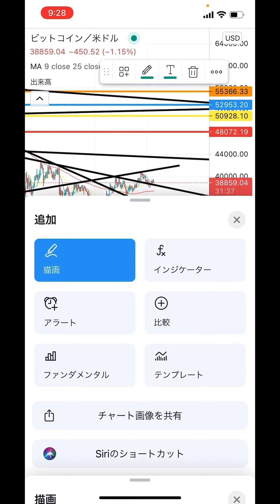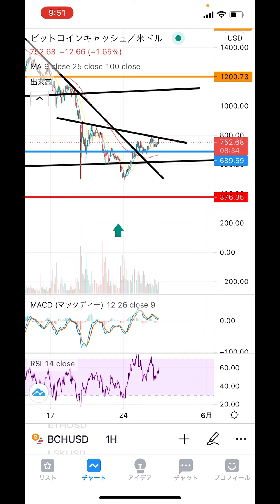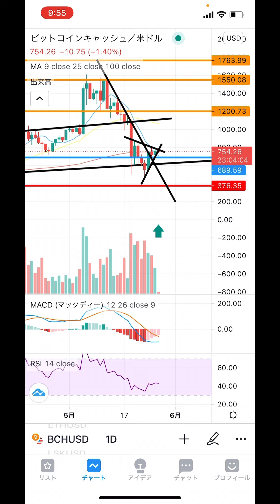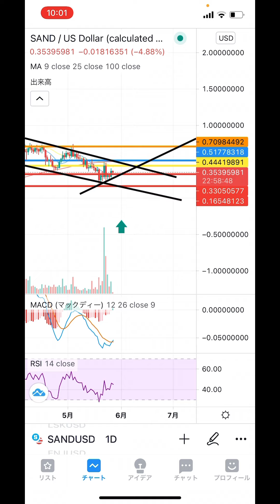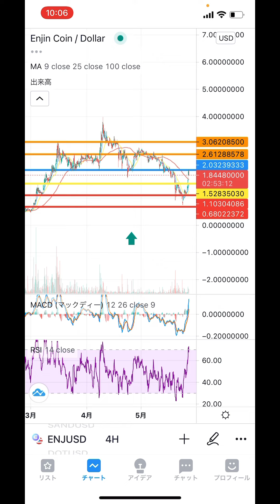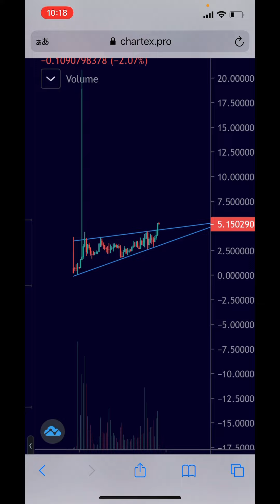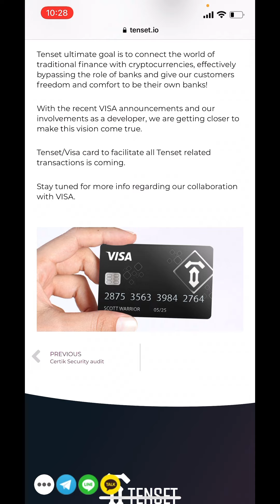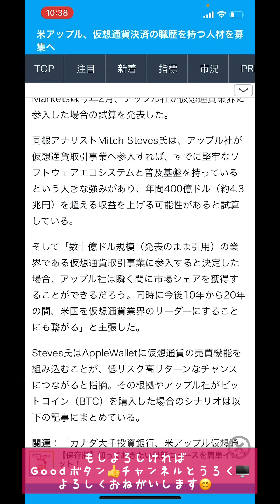🎉Appleが‼️仮想通貨業界参入検討‼️更にTENSETはVISAとパートナーに🎉【仮想通貨 BTC.ETH.BCH.SAND.SKL.ENJ.ICP.10set』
0:00 オープニング
3:40 ビットコイン
14:15 イーサリアム
22:32 BCH
27:47 SAND
31:39 SKL
34:57 ENJ
38:30 ICP
41:57 10set
47:27 重要ニュース😊👍🍎🍎🍎

2016年から仮想通貨投資開始。1回目のブームに上手く乗るが、その後のNEM流出による大暴落により資産をほぼ無くし退場を経験。本業とは別にコンビニで深夜バイトをやり投資金再確保し再入場🙌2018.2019でチャートを勉強し直して徐々に資産を増やし再入場時より今年の上昇相場も手伝って資産10倍(現在30倍)を達成❗️今後youtubeでチャート分析や展望などお伝えできればと思います❗️どうぞ宜しくお願いします🙇

『Gate.io』
今注目の通貨が取扱いされています😊大手取引所に上場前の通貨が購入可能❗️

『bybit』
最近日本で人気の取引所。レバレッジ100倍の取引が出来てさらに追証なし❗️通貨ペアも増えているオススメの取引所😊

2021年1月28日に開設したNFTサイト❗️ゲーム関連のアイテムをIOSTで取引可能❗️❗️